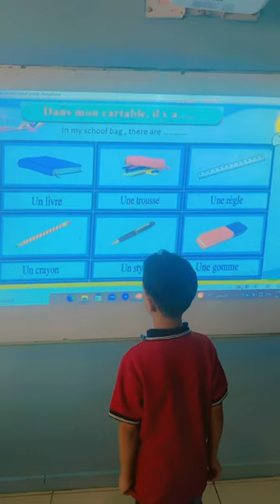Reema_International_School ❤️French department❤️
❤️French department❤️
Reading  French is easy in Reema school😍
Grade : 2
Madame Israa yones